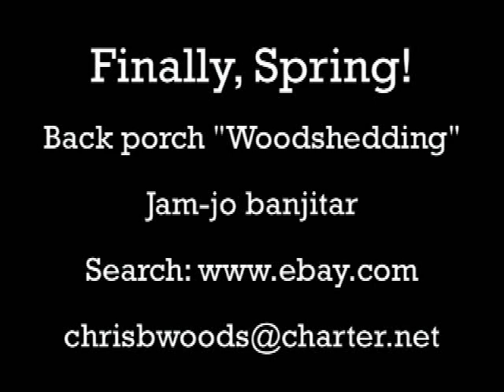Finally Spring! * Back Porch "Woodshedding" in Open G Tuning * Jam-jo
Search: keni lee
Search: Jam-jo banjitar